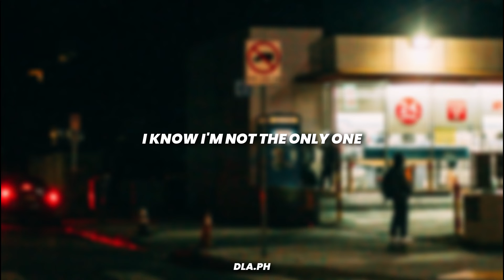I'm Not The Only One - Sam Smith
Sam Smith is an English singer and songwriter. After rising to prominence in October 2012 by featuring on Disclosure's breakthrough single "Latch", which peaked at number eleven on the UK Singles Chart, they were subsequently featured on Naughty Boy's "La La La", which became a number one single in May 2013. In December 2013, Smith was nominated for the 2014 Brit Critics' Choice Award and the BBC's Sound of 2014 poll, winning both.